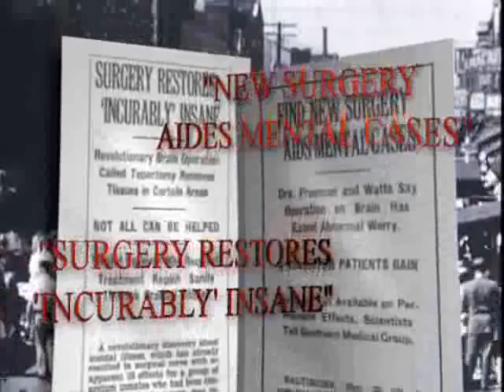Psychiatry: An Industry of Death (5/11)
Through rare historical and contemporary footage and interviews with more than 160 doctors, attorneys, educators, survivors and experts on the mental health industry and its abuses, this riveting documentary blazes the bright light of truth on the brutal pseudoscience and multi-billion dollar fraud that is psychiatry.
We think you have the right to know the cold, hard facts about psychiatry, its practitioners and the threat they pose to our children. Get the truth—watch this film.
Governments, insurance companies and private individuals pay billions of dollars each year to psychiatrists in pursuit of cures that psychiatrists admit do not exist. Psychiatry's "therapies" have caused millions of deaths.
From its beginnings in the 1700s, using the practices of confining, restraining and isolating people with mental problems in institutions, psychiatrists have cashed in on human misery.
Redefining man as an animal without a soul, psychologists and psychiatrists thought man could be manipulated as easily as a dog could be trained to salivate at the sound of a bell.
The Nazis killed millions. Their justification was psychiatry and psychology's theory of eugenics—that certain people were inferior and should be exterminated and their kind bred out of the race. These architects of the Holocaust were never brought to justice.
From apartheid in South Africa to the Ku Klux Klan and experiments on minorities in the United States, the most brutal racists were inspired by eugenics which justified injustice, inhumanity and denial of human dignity to millions.
Men fight and die for the right to speak and act freely. Psychiatry conspired with those in power in Communist Russia to strip the rights of political dissidents and to define their "search for justice" as a mental disorder to justify their imprisonment.
If an ice pick were accidentally shoved behind someone's eyeballs, or they were jolted by 120 to 240 volts, leaving them convulsing and barely breathing, they would be rushed to a hospital. To a psychiatrist, these acts are "treatment."
Psychiatric drugs are not designed to cure, but to suppress symptoms and physically damage the person taking them. Claims of safety and efficacy are made with each new "miracle pill"; its dangers only later exposed. Psychiatric drugs kill.
Today, psychiatrists' use of physical and chemical restraints in mental institutions is a very lucrative procedure. Admitting that death is often inevitable from such procedures, psychiatrists literally get away with murder.
Working in a "profession" made up of people who commit rape, extortion and fraud, many psychiatrists have received prison sentences and civil fines. Minimally, ten percent of psychiatrists sexually assault their patients, with one out of every twenty victims a minor.
Psychiatrists charge huge sums of money to insurance companies, governments and anyone else who will pay to "treat" made-up mental disorders.
Millions of children are given psychiatric labels for normal childhood behavior and prescribed psychiatric drugs that drive them to commit violent acts and suicide.
Psychiatry has pushed its agenda of control, power and domination onto an unsuspecting society for over sixty years, infesting the fields of law enforcement, education, medicine, politics and many others.